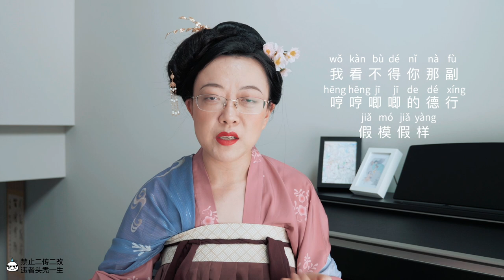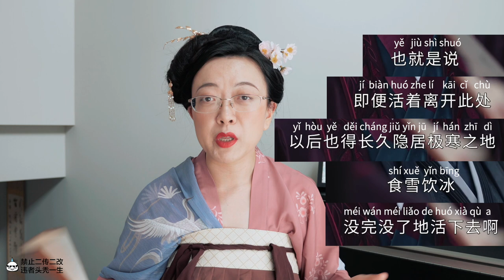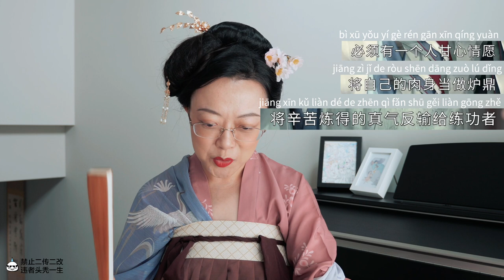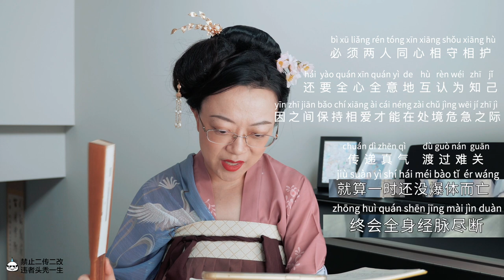MORE Lip Reading for SUGAR! Word of Honor's REAL Lines! Full Drama[CC]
To avoid spoiler
00:51 - Ep.14
01:28 - Ep.16
03:17 - Ep.17
06:09 - Ep.18
07:29 - Ep.28
08:27 - Ep.32
09:26 - Ep.35
10:16 - Ep.36

｡:.ﾟヽ(*´∀`)ﾉﾟ.:｡